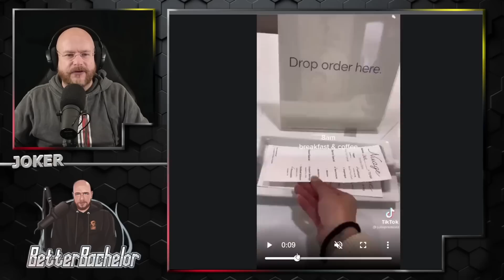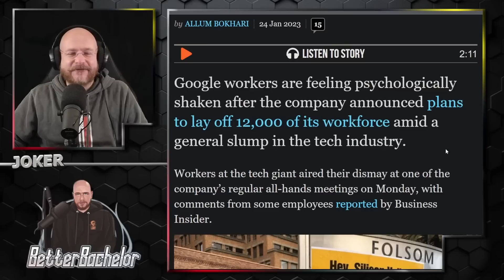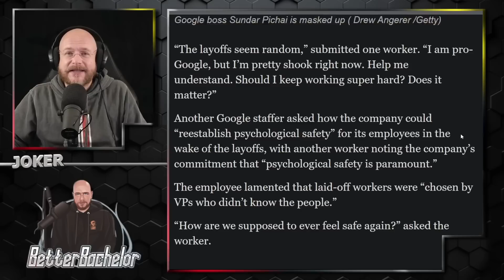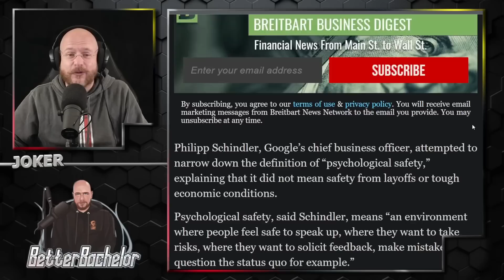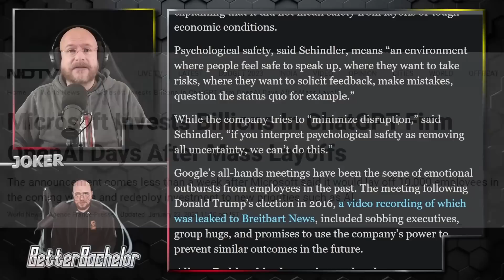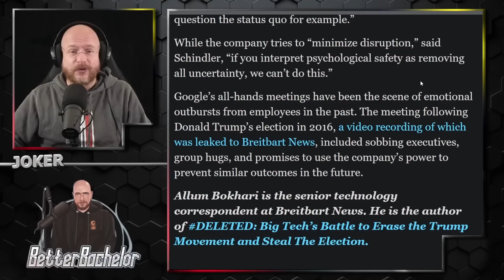Emotionally stunted, grown up children discover the real world is harsh.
We don't deserve this much fun this early in 2023.

Better Bachelor
5923 Kingston Pike #139

Rumble.com/user/betterbachelor